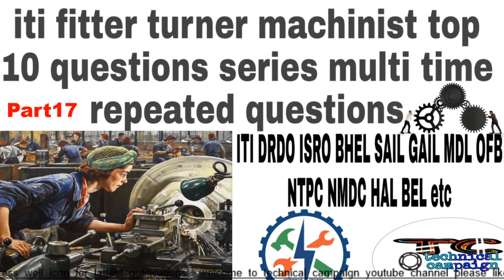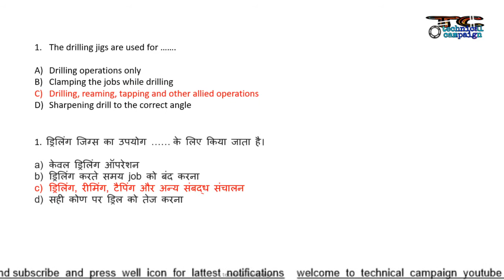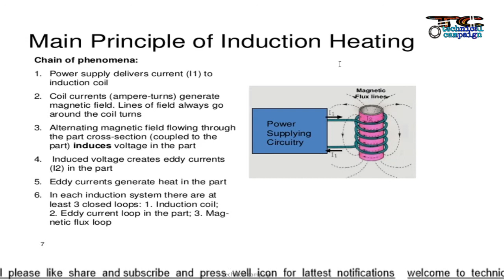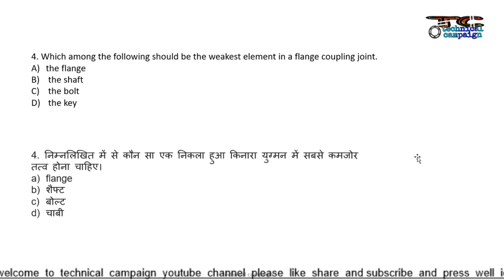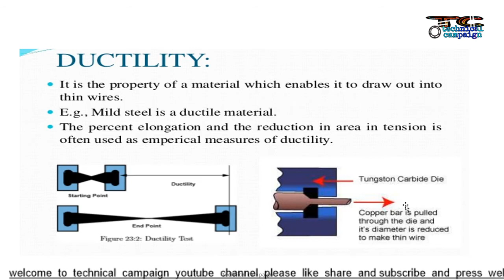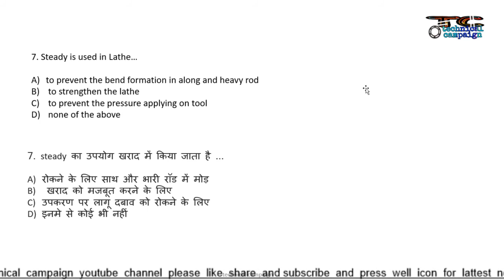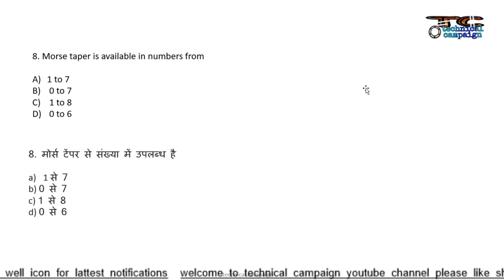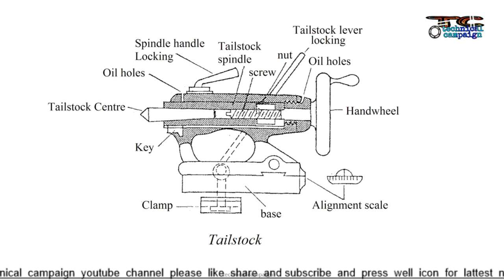ITI Fitter Turner Machinist top 10 questions series part 17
technical campaign come with next lavel methodology for iti's students
an initiative  which will be provide relavent content for iti,s student .
most usefull content i will provide which will multi time repeated examination questions with pictorial view i hope this content will be very usefull for fitter turner and machinist like exam BHEL ISRO DRDO SAIL ONGC ITI NTPC IOCL OFB NFL NMDC MDL HAL BEL etc
technical campaign
any quiry and any doubt please comment in comment box
technical campaign always with u
technical campaign always active in help of u
technicalcampaign part 18

thanks for listening and watching by technical campaign